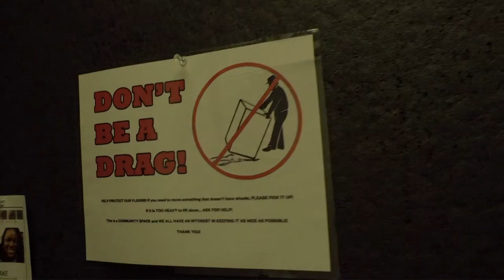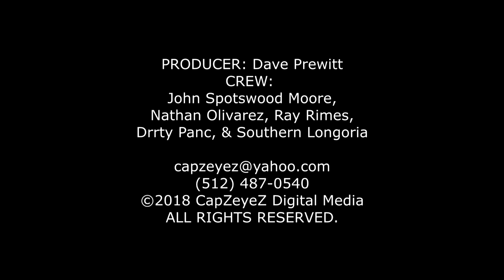MIKE DUBOSE AND THE DISSIDENTS on DaveTV, May 13, 2018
DaveTV.org brings you MIKE DUBOSE AND THE DISSIDENTS on DaveTV, May 13, 2018
Also featuring clips from dd dagger. Some Kind Of Nightmare, Gen Why, and Poppy Fields!
Please credit Dave Prewitt / DaveTV.org with any use of the video.